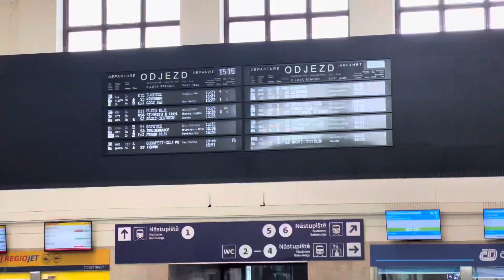Harley Davidson, Super Rally, Roadtrip, Brno, Czech Republic 🇨🇿 Day Nine, 18/05/2024